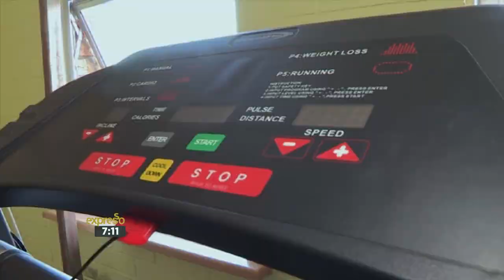League of Friends of the Blind - Empowering the Marginalised In SA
We take a look at the League of The Blind - Empowering the Marginalised In SA